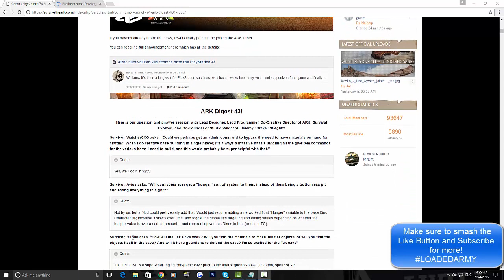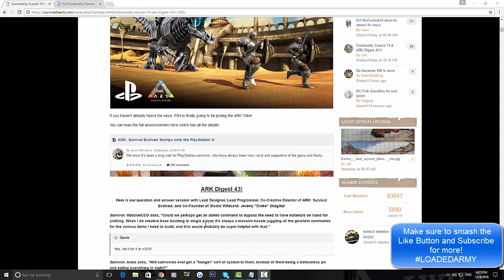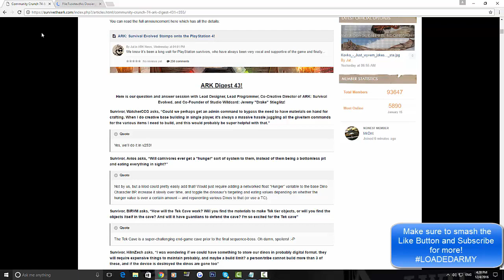NEW FINAL UNDERWATER ARK BOSS!? - SUNKEN OBELISK! - ARK SURVIVAL EVOLVED!